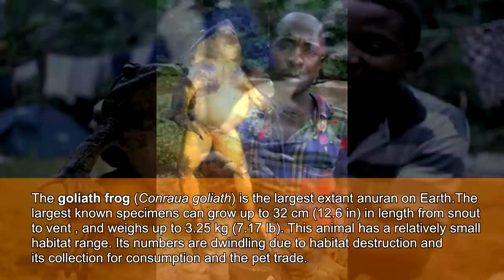Huge Animals of their Kind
These creatures are the largest ever recorded of their kinds, and they are guaranteed to leave you scratching your head. From domesticated animals that make us humans look like dwarfs, to the freakiest of nature’s monsters, these are the Top 5 Extremely Huge Animals of their Kind.